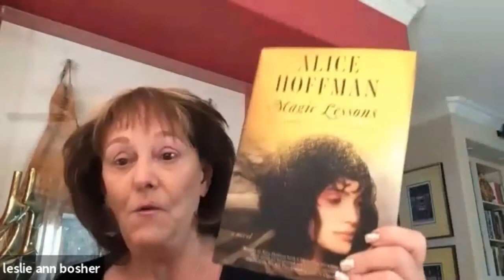November 2020 Book Club Meeting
Friends of the Murrieta Library Book Club Meeting for November 2020